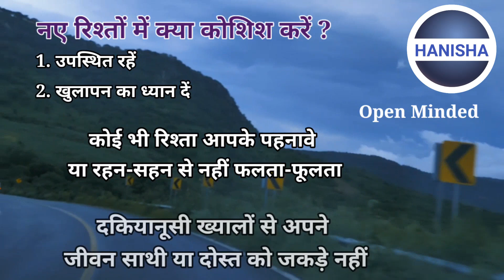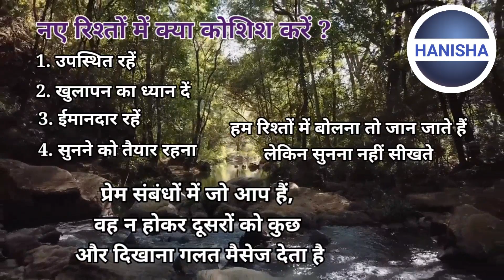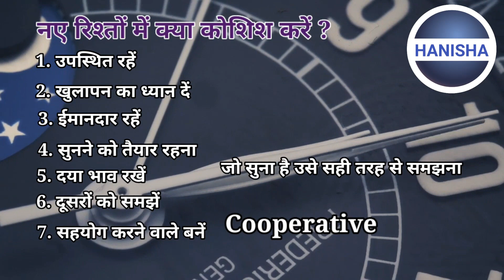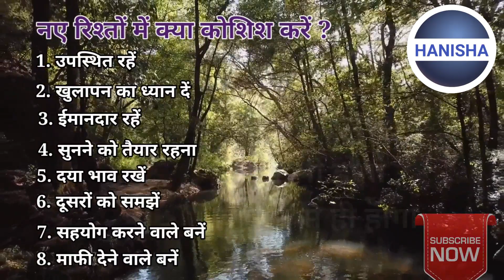रिश्ते बचाएं । खुशहाल रहें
Apne rishto ko khushhal rakhne ke liye bolne ke alawa sunna bhi seekhna chahiye .